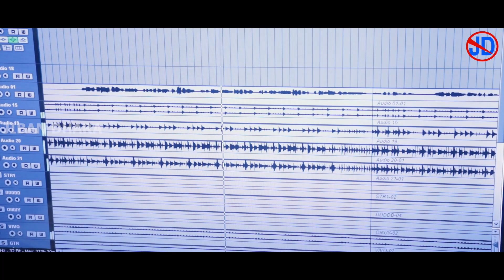Sri Purussotam ||Anukul Chandra Bhajan||Sarbeswar Si || Manoranjan Samal ||Babaji Ch.Khuntia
JIBAN DHARA PRESENTS:
*AUDIO CREDITS:
*Music Director:Manoranjan Samal
*Lyricist:Babaji Ch. Khuntia
*Singer:Sarbeswar Si
*Producer:Sarbeswar Si
*Post-Production:Sargam Creative

         ||JAY GURU||

* ANTI-PIRACY WARNING *
  This content is copyright to JIBAN DHARA .Any unauthorized, reproduction, redistribution or re-upload is strictly prohibited of this material. Legal action will be taken against those who violate the copyright of the following material presented.

All copyrights reserved with" JIBAN DHARA"